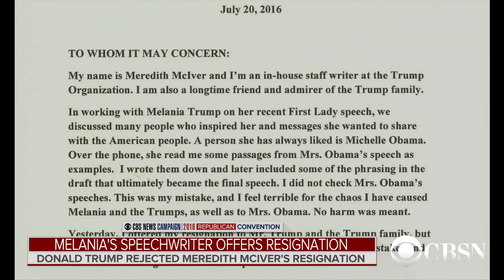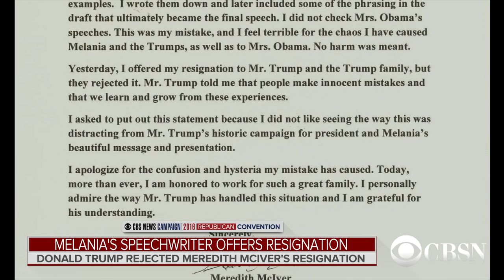Melania Trump's speechwriter offers to resign, but Trump does not accept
CBS News' Major Garrett breaks down the Melania Trump speech debacle. A speechwriter said she made a mistake and apologized for using passages from a 2008 Michelle Obama speech in the GOP convention speech. Meredith McIver said she offered to resign but Donald Trump refused to accept her resignation.